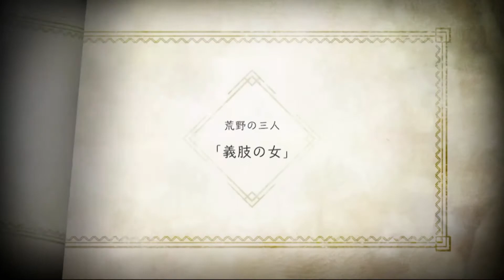[リンカネ ] 「荒野の三人」全ストーリーまとめ！（NieR Re[in]carnation）＃4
//再生リスト